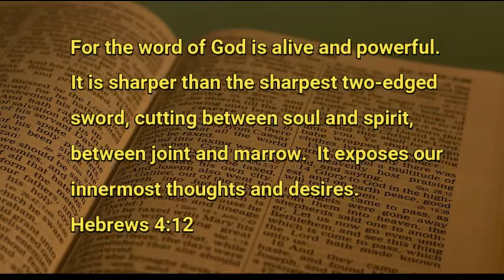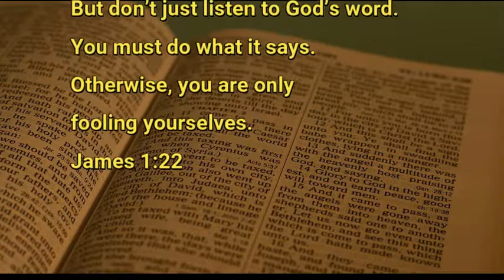9 30 20 The Holy Club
Believing and Behaving